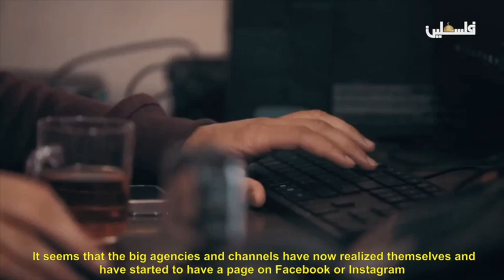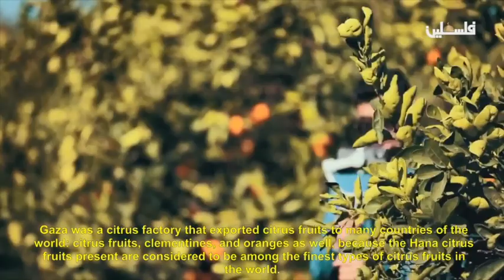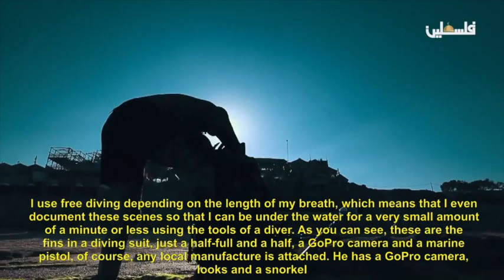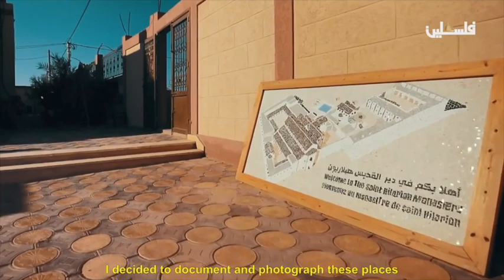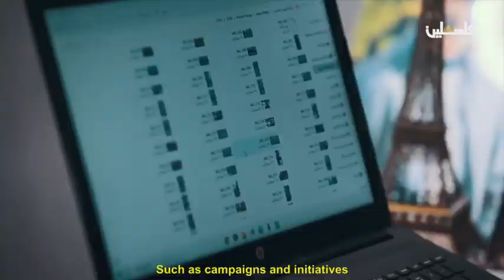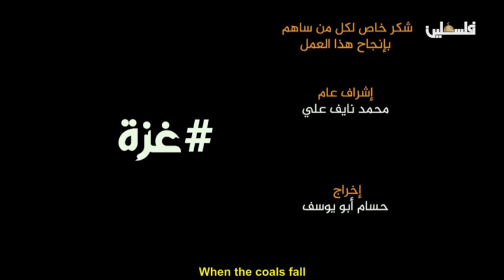Hashtag Gaza (2022) documentary by Ahmad Ghunaim (Arabic with English subtitles)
Hashtag Gaza (2022) documentary by Ahmad Ghunaim

Palestine
Stories from Palestine .. Hashtag Gaza movie
The Gaza hashtag is a documentary film that conveys the suffering of Palestinian content creators and journalists through social media platforms, and denigrating them
It presents the experiences of three young content creators in the Gaza Strip through social media platforms and what they went through.
Ahmed Ghoneim
Ayat khadura
Mohammed Asaad
Output:
Hossam Abu Youssef
Filming:
Mohammed Abu Sultan
Mohammad Nayef
Montage:
Hossam Abu Youssef
Sound mix:
Tarek the barber
Voice processing:
The most honorable heat
Color processing:
Iyad al-qarashli
Follow the movement:
Majid kishko
General supervision:
Muhammad Ali
Documentary films unit production-Palestine TV 2022
Television_palestina